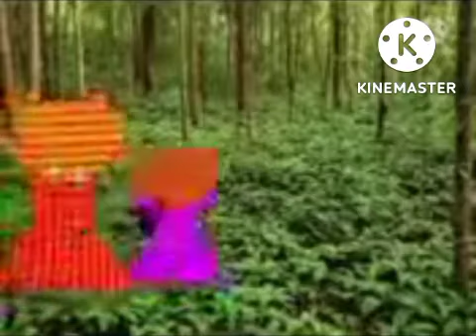Miffy Bunny & Grunty Grunty And The Armadillo (1943) HD